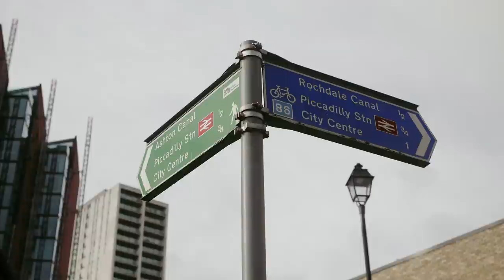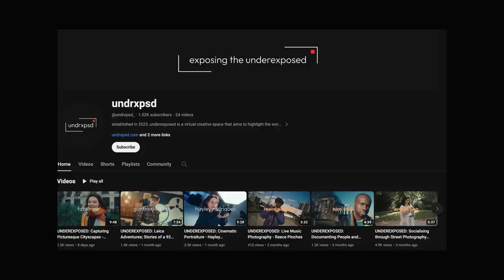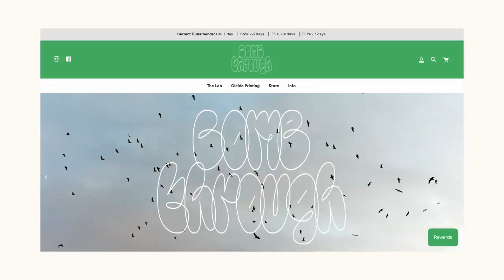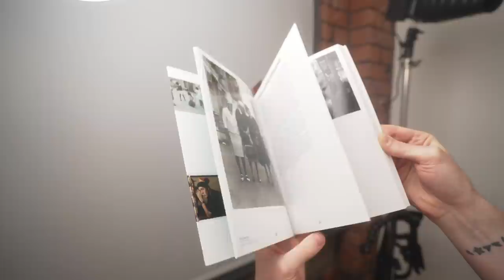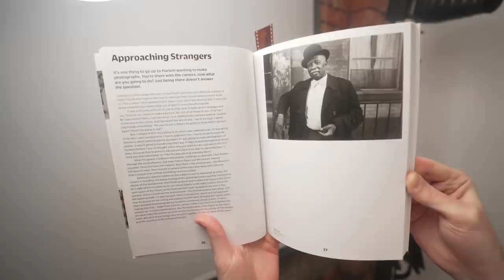Say Goodbye to Street Photography Anxiety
Street photography may be the most challenging form of photography, not just on a technical level, but on a social and personal level. Many street photographers enjoy the art form, they enjoy the tools, but may not be super-extroverted. That is my problem, I'm okay with people but my anxiety gets in the way of taking the shots I'd love to take. In the past 2 years, I am happy with the progress I've made, going from an anxious observer to an active participant on the street.

Check out MPB here and grab a used camera deal!

0:00 - My lack of confidence
0:24 - Where it happened
1:27 - Photography community
2:11 - My first time doing this
3:15 - What this taught me
4:20 - Doing what scares you
5:12 - Studying your process
6:24 - You should read this
7:17 - Record your photography
7:56 - My EVIDENCE
8:25 - Go watch undrxpsd